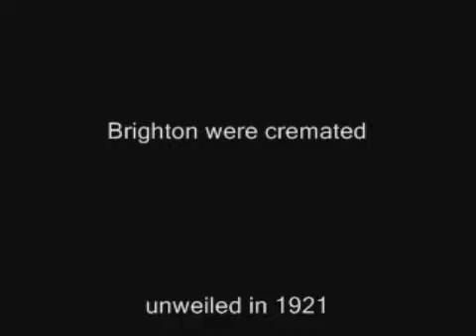Chattri Memorial Service June 2004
"where the Hindus and Sikhs who died in hospitals at Brighton & Hove passed through the fire, is in grateful admiration and brotherly affection dedicated. Bert Williams